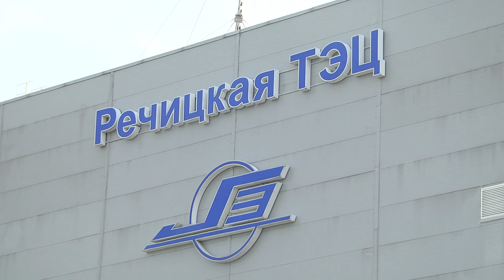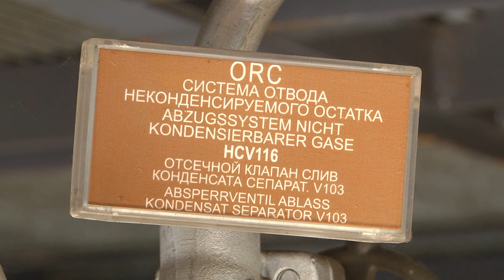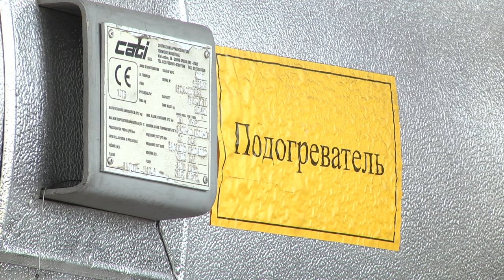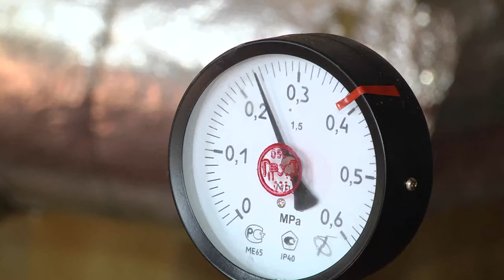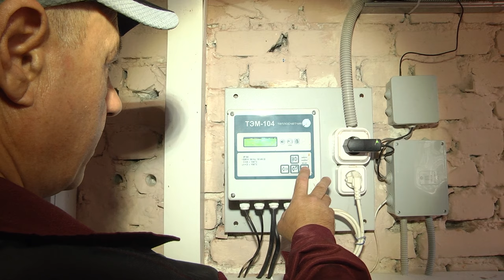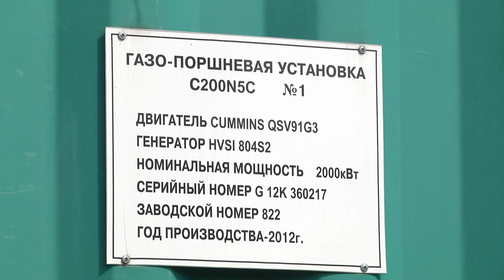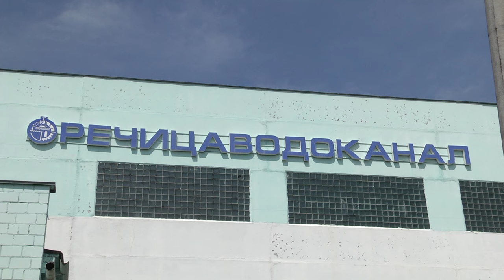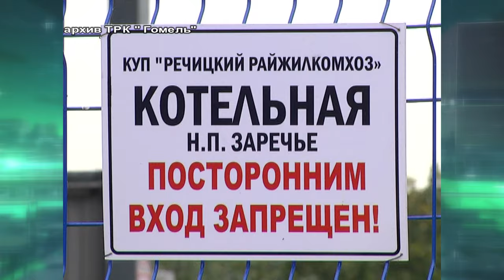Эконом 30.06.2019 Речица